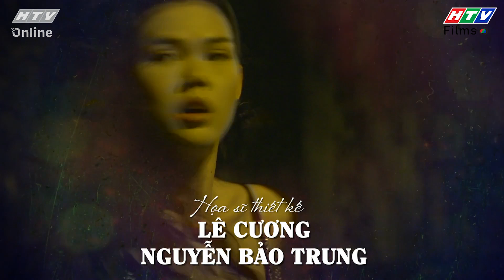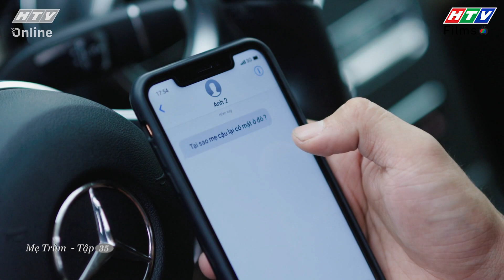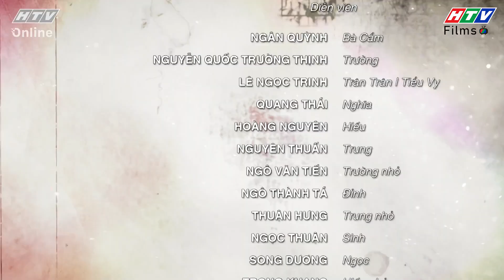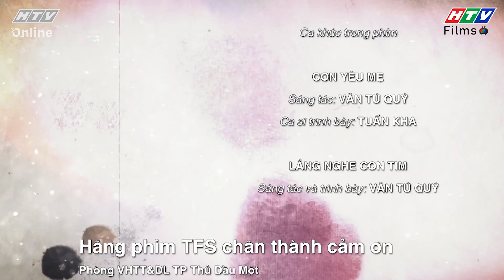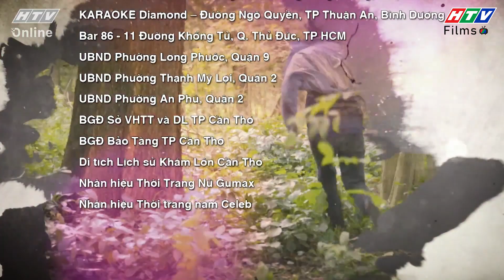Mẹ Trùm - Tập 35 Full | Phim Hình Sự Việt Nam Hay Nhất - Phim HTV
👩🏻‍⚖️ Mẹ Trùm là một trong những bộ phim hình sự Việt Nam hay nhất về đề tài tội phạm ma túy. Bộ phim được khai thác ở những khía cạnh hết sức mới mẻ, đó là tâm lý của một người mẹ giang hồ từng trả giá với bản án 20 năm tù cho những sai lầm thời quá khứ, nay lại phải chứng kiến cảnh bốn người con trai đầu gấu, bặm trợn tiếp tục đi vào vết xe đổ của mình năm xưa. Đó như một tấm gương phản chiếu đầy đau đớn và là thách thức giáo dục lớn với bà về tương lai mù mịt của các con. Bà bắt buộc phải dấn thân vào hành trình truy tìm kẻ ẩn danh điều khiển con bà đầy nguy hiểm và kịch tính.​
👩🏻‍⚖️ Mẹ Trùm thuộc chủ đề tâm lý xã hội, khai thác nhiều góc độ đa chiều ở mảng tối xã hội. Với trách nghiệm, tình thương và lòng dũng cảm người Mẹ, hành trình đấu tranh cho sự thật và đi tìm công bằng bất chấp mọi rào cản hiểm nguy. Vượt trên sự mất mát, đớn đau và căm phẫn, khi người Mẹ chứng kiến nhiều nỗi đau mất mát. Liệu người Mẹ có còn đủ lòng tin lẫn tinh thần để tìm thấy ánh sáng ở cuối con đường hay không?​
👨‍👩‍👧‍👦 Các diễn viên tham gia phim: Ngân Quỳnh (vai mẹ trùm), Ngọc Thuận (vai Sinh), Quang Thái (vai Nghĩa), Hoàng Nguyên (vai Hiếu), Thuấn Nguyễn (vai Trung), Lê Ngọc Trinh (vai Trân Trân), Nguyễn Quốc Trường Thịnh (vai Trường Ca)
0:00 Mẹ Trùm - Tập 35 Full | Phim Hình Sự Việt Nam Hay Nhất - Phim HTV
5:00 Đón xem phim Mẹ Trùm
10:00 Đón xem phim Tạp Hóa Năm Châu
15:00 Đón xem phim Mẹ Trùm
20:00 Đón xem phim Tạp Hóa Năm Châu